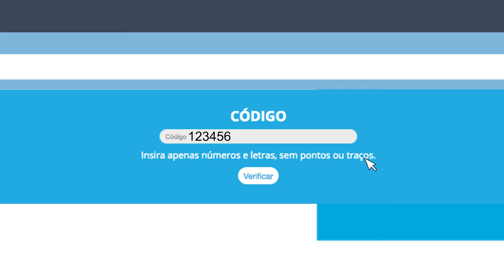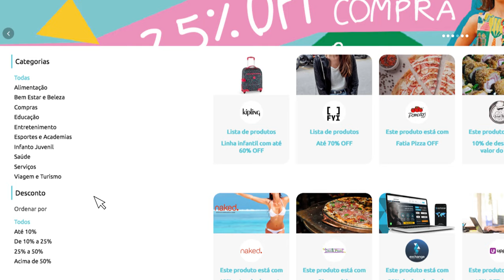CLUBE LIVRES: COMPRE COM DESCONTOS E SEM SAIR DE CASA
Estamos vivendo um momento em que é necessário o distanciamento social. Com isso, a rotina de todo mundo mudou. É preciso evitar ao máximo sair de casa. Só assim será possível reduzir o número de contaminados pelo coronavírus.

Pensando na segurança de todos os sindicalizados e associados, o Sindicato Químicos Unificados acaba de lançar o LIVRES CLUBE, plataforma que auxilia você a realizar compras online e oferece descontos exclusivos. Assista ao vídeo e conheça!

Produção: TV MOVIMENTO